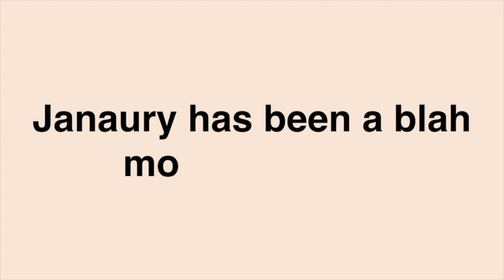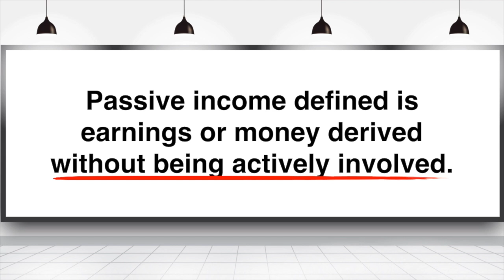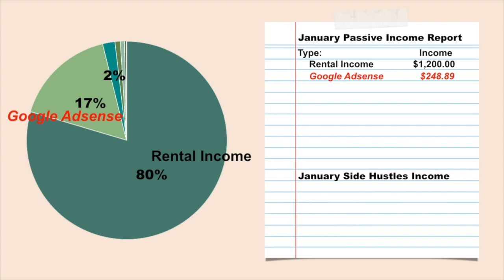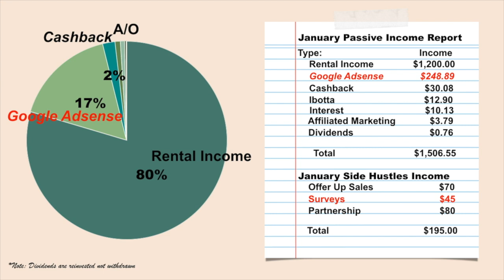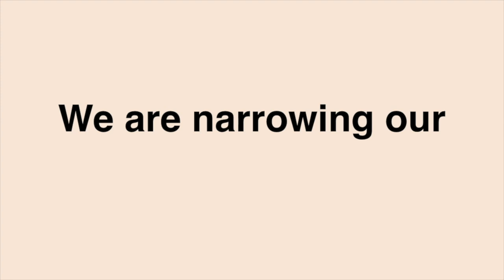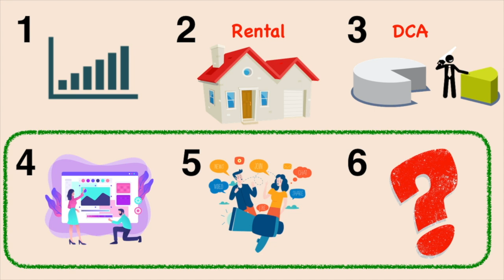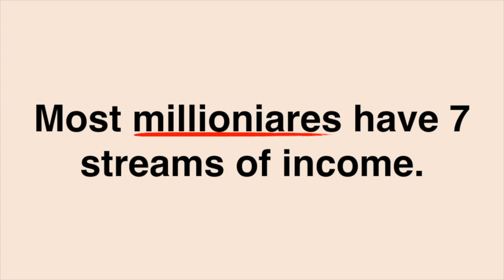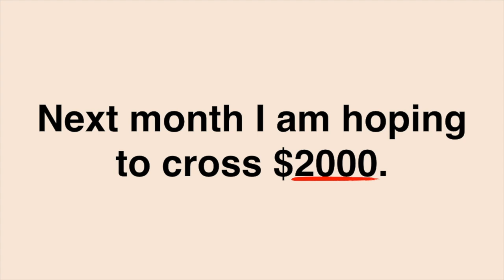January 2021 Passive Income Report | Financial Independence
We share our January 2021 Passive Income Report with all our real numbers.
Investing:

Join Webuill and all new user will get 1 free stock ($2.5 - $250) after you open an account and 1 free ($8 - $1600) after you deposit over $100 into your new account via my link below. Offer expires March 1 2021.

Video Details:

Graphics - Vecteezy.com/free-vector/
Presentation Software – Apple Keynote